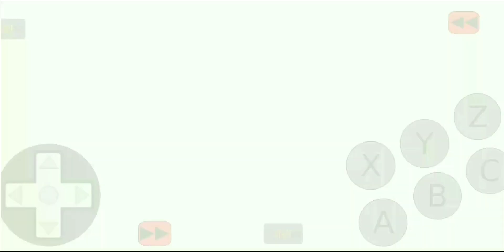Shang Tsung MK1 [TAS] Ultimate Mortal Kombat Trilogy (Sega Genesis Rom Hack v23)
Shang Tsung [TAS] Ultimate Mortal Kombat Trilogy (Sega Genesis Rom Hack v23)
😕 For Ultimate Mortal Kombat Trilogy ( Sega Genesis Rom Hack v23 )

Chemelion Fatality
Chameleon Fatality
Noob Saibot Fatality
Subzero Fatality
Subzero Unmasked Fatality
Rain Fatality
Scorpion Fatality
Ermac Fatality
Humen Smoke Fatality
Jax

Sega Genesis
Ultimate mortal Kombat trilogy Hack
v23
Mortal Kombat 3   mix
Mk1
Mk2